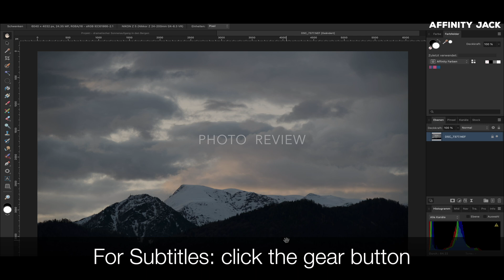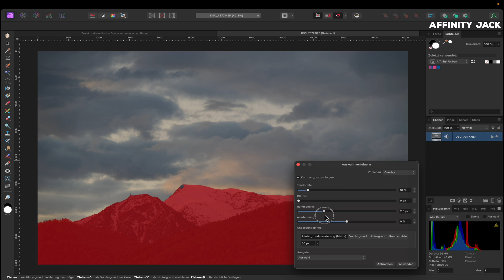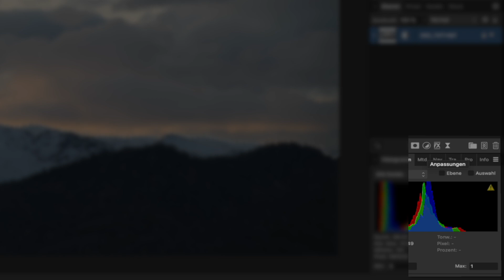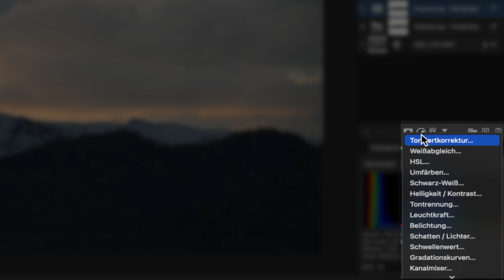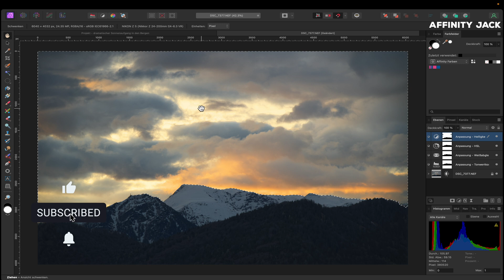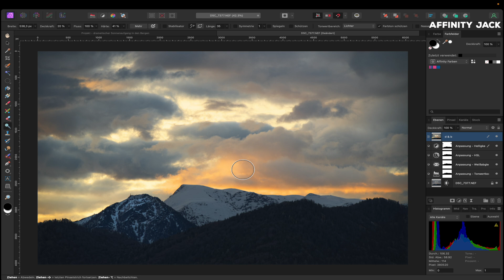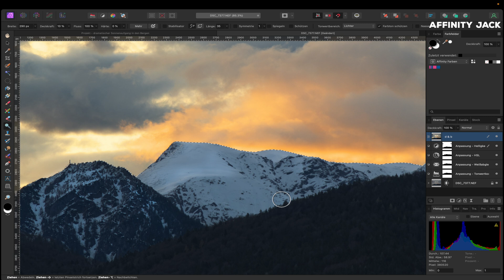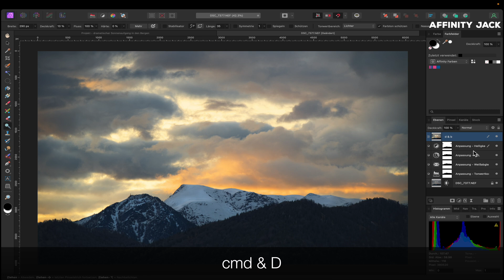Affinity Photo - dramatischer Sonnenaufgang in den Bergen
In diesem Affinity Photo Tutorial zeige ich eine typische Situation:
Das Foto vom Sonnenaufgang bzw. Sonnenuntergang ist enttäuschend im Vergleich zur Wirklichkeit geworden.
Hier werden einfache Techniken gezeigt wie man Farben und Dynamik zurückholt.

00:00 Intro
00:18 Fotobesprechung
00:43 Berge aufhellen
01:28 Himmel verbessern
06:58 Schnee verbessern